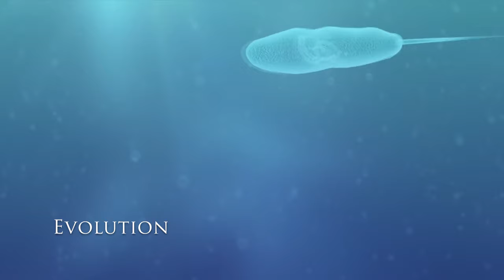Fantasia's Rite Of Spring (1940) Remastered (full) FAN MADE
Here's an updated version of the 1940 classic by Disney Studios, containing footage from documentaries from recent years.

Fan tribute. I have no rights over these contents.

credits:

Journey To The Edge Of The Universe - National Geographic (2008)
Earth - Making Of A Planet -  National Geographic (2011)
Walking With Monsters, Life Before The Dinosaurs - BBC (2005)
Walking With Dinosaurs - BBC (1999)
History Of The World In 2 Hours - History Channel (2011)
Planet Dinosaur - BBC (2011)
Flying Monsters 3D (David Attenborough) - BBC (2013)
March Of The Dinosaurs - ITV (2013)
The Last Day Of The Dinosaurs - Discovery Channel (2010)
Dinosaur - Disney Studios (2000)
Iceland Erupts - Volcano Live Special - BBC
The Power of Volcanoes - Hazards and Catastrophes
Faces of Earth - Assembling America - American Geosciences Institute (2013)
Ring Of Fire -  Graphic Film Corporation - Principal Media
Zen Ocean Waves - Zenchantment
The Planets - BBC/PBS (2019)

Music - Stravinsky's Rite of Spring, performed by The London Symphony Orchestra, 1940